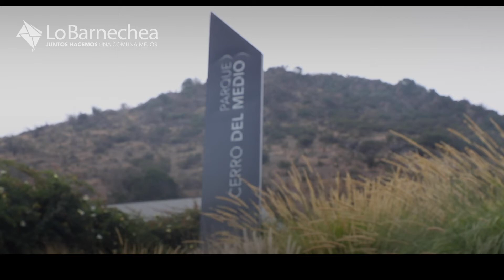Jornada de prevención de incendios forestales en Cerro del Medio